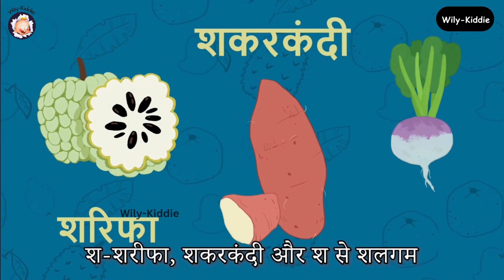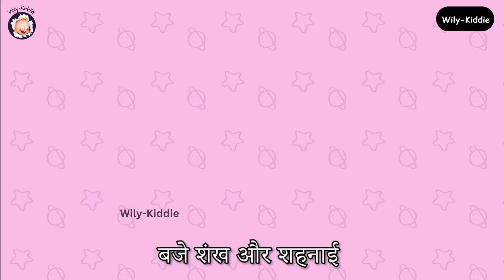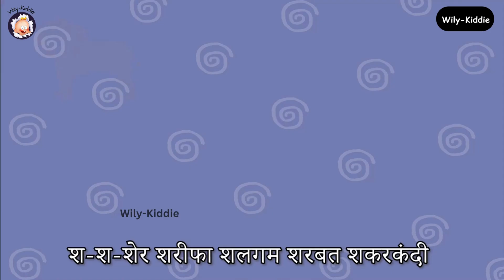Hindi letters for kids | श words | Sa words | Hindi Songs | Hindi Rhymes